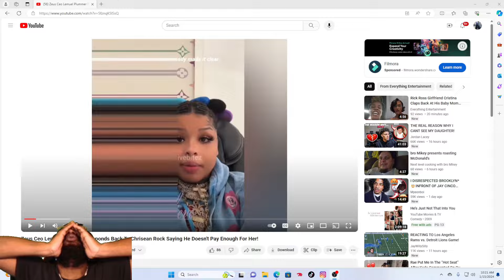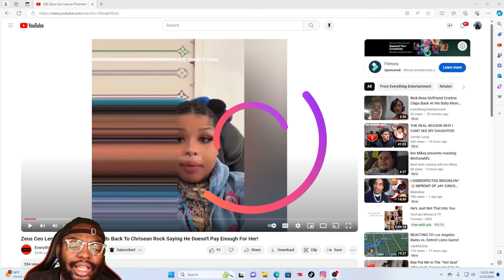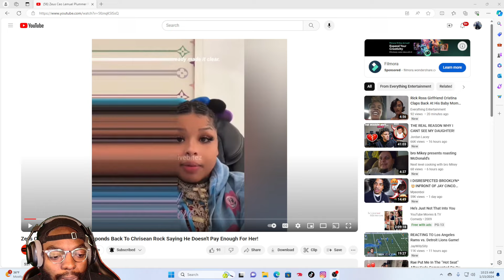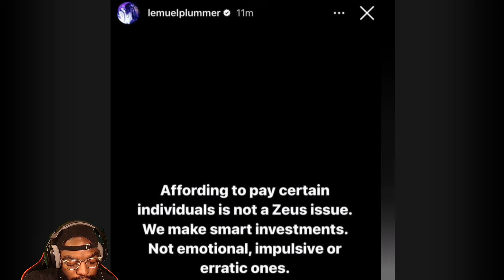Zeus Ceo Responds To Chrisean Rock Saying He Doesn't Pay Her Enough! "YOUR NOT WORTH IT"!!